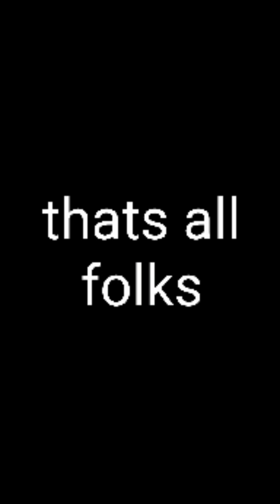fnf Wednesday's infidelity battered cover (again) and accelerant cover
chapters
0:00- battered (mickey cover)
2:15- accelerant (mickey cover)